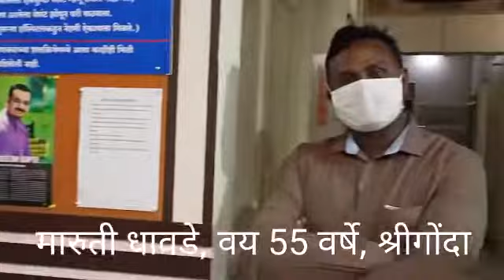Maruti Dhawade shared his experience with Dr. Avneesh Gupte..!!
Old patient Maruti Dhawade suffering from lower back pain and because of that his one leg got tingling and numbness. He couldn't walk too much. He saw our so many patients and decided to do spine surgery in Our Vinnayak Spine Hospital. After Surgery he got what he expected painfree and normal life again. Watch him how happy he was while sharing his experience with Dr.Avneesh Gupte..!!
Video of patient shot on -  07 Dec, 2020